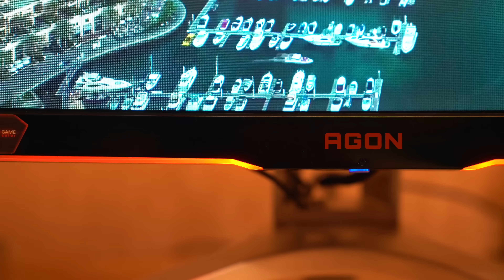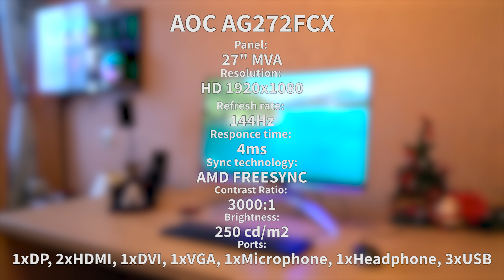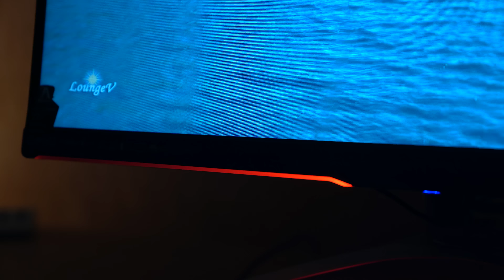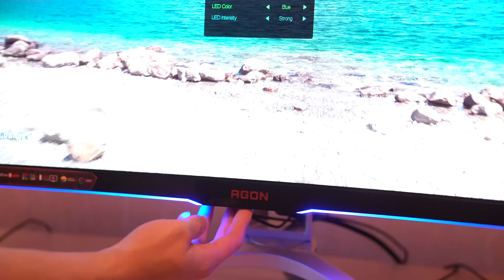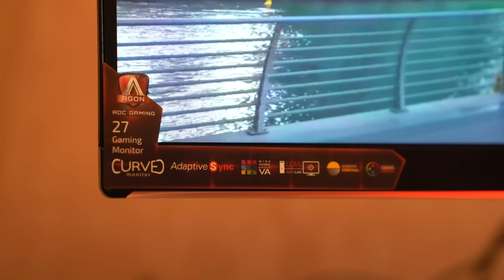Mänguritele mõeldud 144Hz monitor AOC poolt - AG272FCX Ülevaade!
Leidsin lõpuks aega ka sellest monitorist ühe kiire ülevaate ära teha. Täiesti korralik nõgus 144Hz monitor viisaka hinnaga :)

Jälgige mind ka Instagramis!